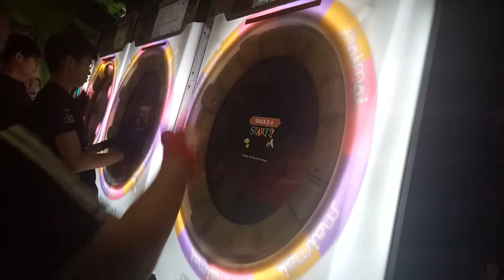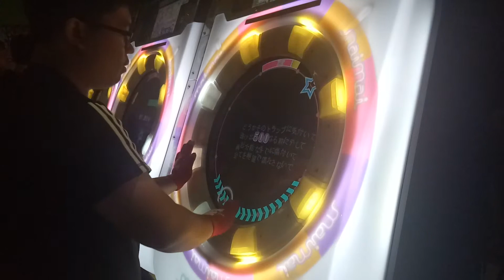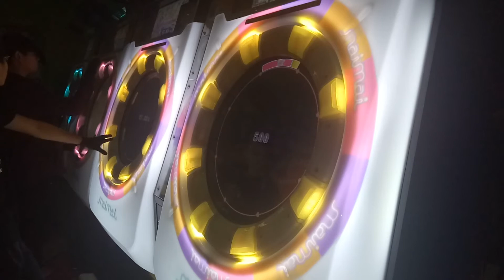【AP+】maimai magician's operation EXPERT 100.21%.手元參考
幾乎初見理論值AP! 為了比賽打了一下很久以前打個譜
結果一打就一發AP+ 真舒服
"桃將努力中"